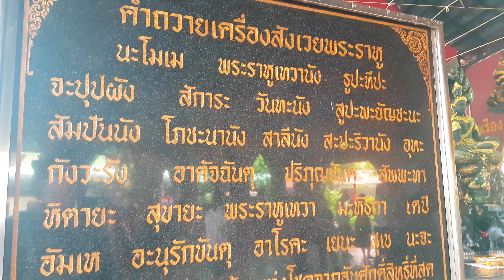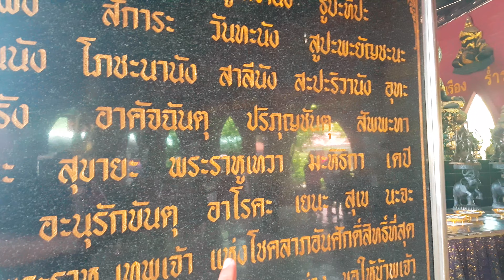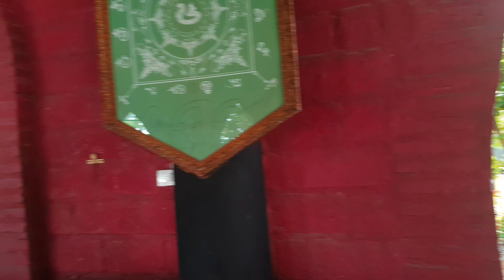วิธีบูชาพระราหูวัดท่าไม้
วิธีบูชาพระราหู    ที่วัดท่าไม้ คนมาเยอะจริงๆ